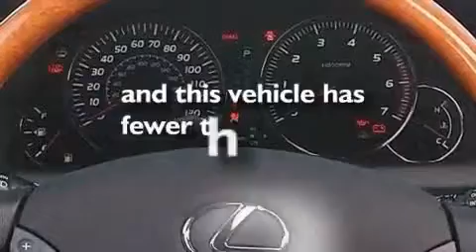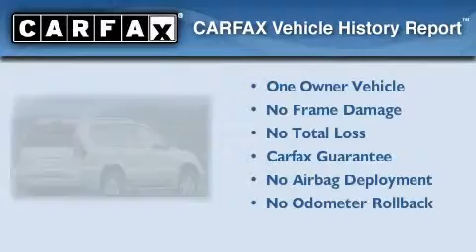Certified 2008 Lexus GX 470 Concord CA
We are proud to present this 2008 Lexus GX 470.

 Year: 2008
 Make: Lexus
 Model: GX 470
 Engine: Gas V8 4.7L/285
 Trans.: Automatic
 Exterior: Titanium Metallic
 Miles: 35,751
 Interior: Other

 2008 Lexus GX 470 Concord CA